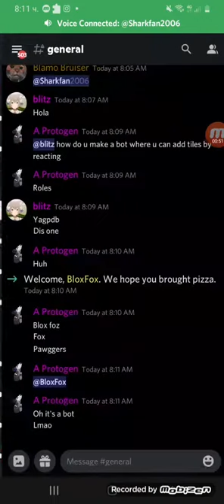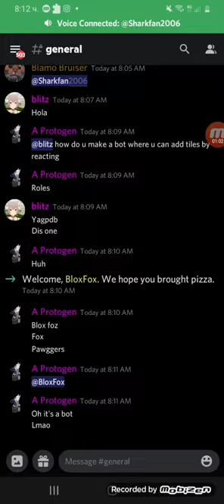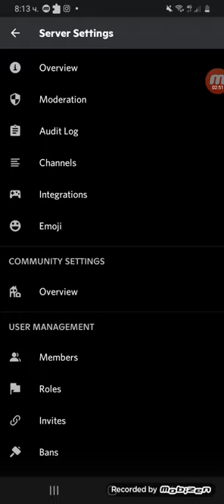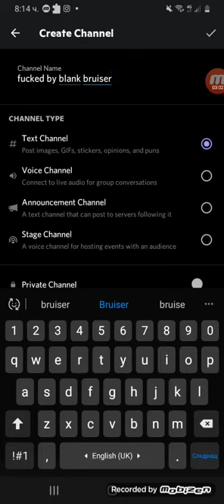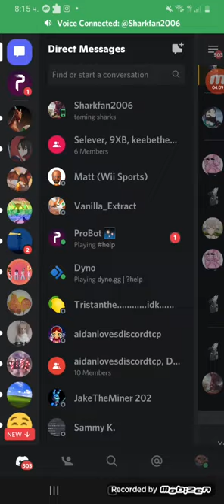Nuking A Furry Server with Dragonslayer 64